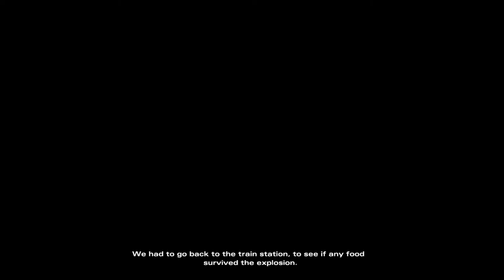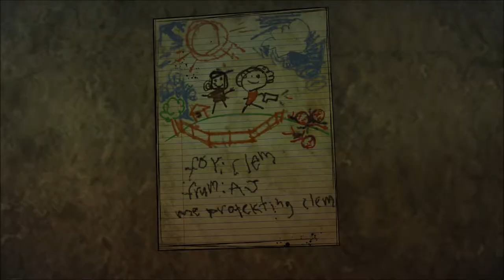Let's Play Walking Dead: The Final Season (Blind), Part 6: Cast Your Votes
(Suffer the Children, Part 1 of 5) After the shocking death of Marlon, the rest of the kids vote for us to stay... or leave.

The Walking Dead: The Final Season is a property of Robert Kirkman, LLC, Telltale, Inc., and Skybound, LLC. Thank you and have a bite-free day.